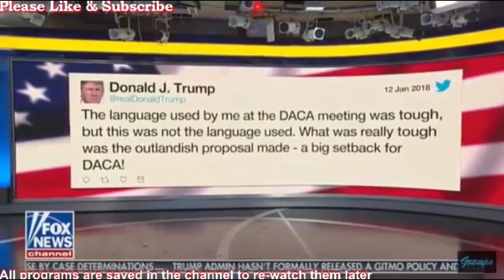WATCH: Shapiro On Fox: "This Is A Rorschach Test On How You View The President"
Ben Shapiro appeared on Fox and Friend on Friday, Jan 12, 2018 to discuss President Donald Trump's Supposed comments on DACA and immigrants from 3rd world countries.